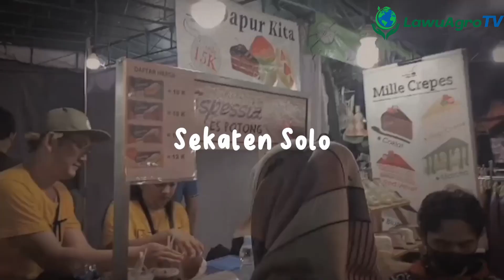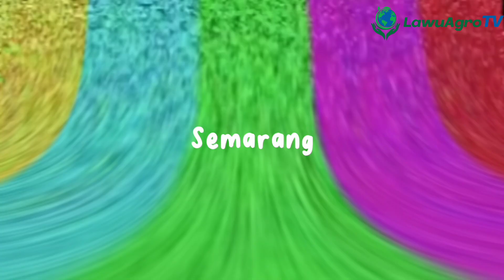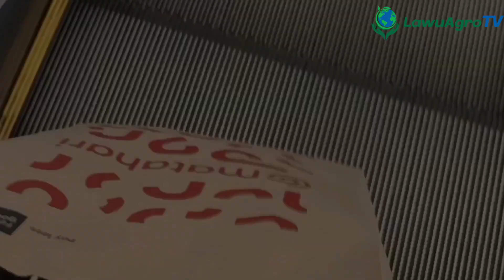Nur Faizah XIS4 Cinematik Tour Travel